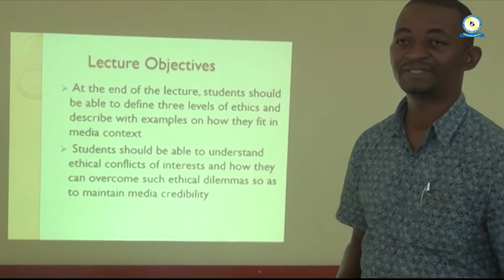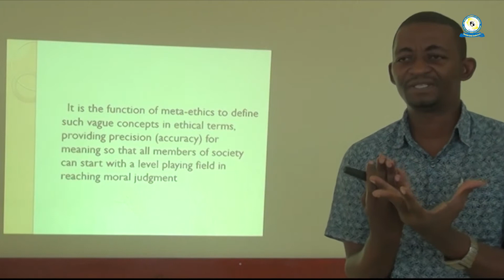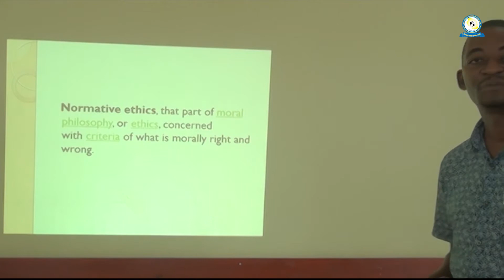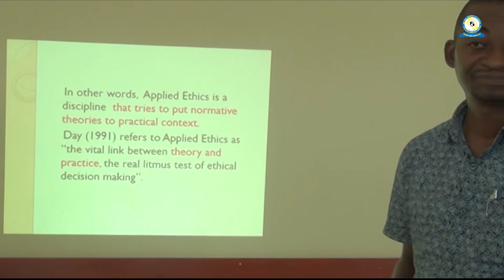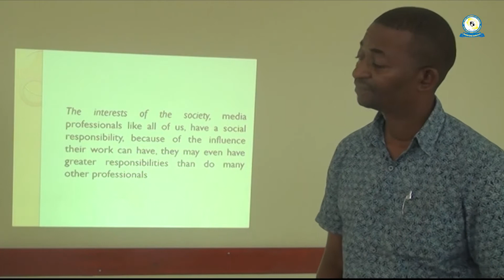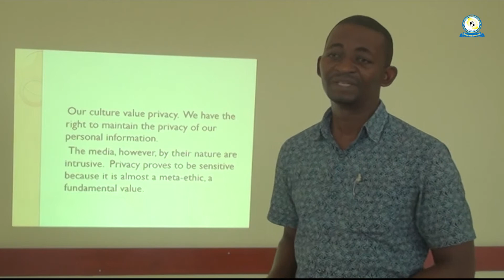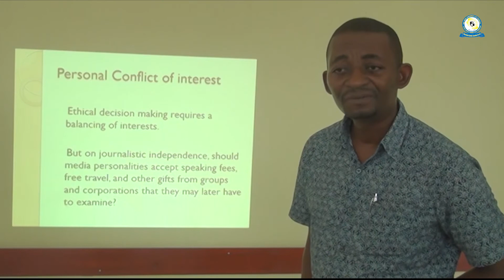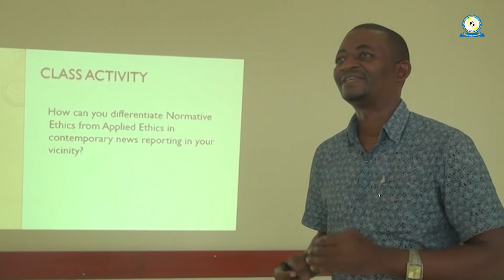OJO 123, KA3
Media Laws and Ethics